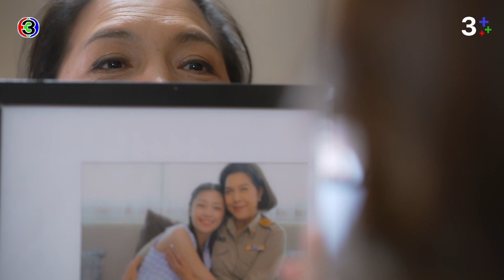FIN | ไม่อยากให้ห่วงแม่จนลืมทำความฝันของตัวเอง | สายลับลิปกลอส EP.12 | Ch3Thailand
"ดูละครย้อนหลัง" เรื่อง สายลับลิปกลอส ตั้งแต่ EP.6 เป็นต้นไป รับชมฟรีได้ทาง 3Plus ทั้ง ch3plus.com และ 3Plus Application หลังทีวีออนแอร์แล้ว 1 วัน. พิเศษสำหรับสมาชิก 3Plus Premium สามารถชมละครย้อนหลังแบบต่อเนื่องแบบไม่คั่นเบรคได้ตั้งแต่เที่ยงคืน

ดูย้อนหลัง สายลับลิปกลอส กดลิงก์นี้ได้เลย อัปเดตตอนใหม่ทุกเที่ยงคืน
ดูสด สายลับลิปกลอส ทุกวันศุกร์ - อาทิตย์ เวลา 20.20 น. ช่อง3 กด33

 เมื่อสาวเจ้าสำอางต้องมาเป็นสายลับเฉพาะกิจ ภารกิจวุ่นชุลมุนรักจึงเกิดขึ้น เรื่องราวของ บราลี พนักงานบัญชีสาว ผู้มีใจรักการแต่งหน้าและบูชาเครื่องสำอางเป็นชีวิตจิตใจ จนพยายามผันตัวมาเป็นบิวตี้บลอกเกอร์ แต่ดันถูก เพจยุติกรรม และกระแสโลกโซเชียลถล่มอย่างหนัก หลังจากที่เธอปล่อยคลิปแต่งหน้าและทำให้มีเด็กเลียนแบบตามจนเกิดอันตรายเป็นข่าวดังใหญ่โต เหตุการณ์นี้ทำให้บราลีต้องตกงานกะทันหัน ประกอบกับแม่ป่วยเป็นอัลไซเมอร์ต้องดูแล ทำให้ขาดสภาพคล่องทางการเงิน แต่ด้วยทักษะการแต่งหน้าขั้นเทพของบราลี ทำให้เธอได้จับพลัดจับผลูมาเป็นสายลับร่วมกับ ธีรภัทร สายลับเอกชนมือดี มาดเข้ม อดีตตำรวจในกรมที่หมดความเชื่อมั่นในกระบวนการยุติธรรม จนออกมาตั้งทีมเพื่อสีบคดีเองตามวิถีทางของตน โดยมีเหล่าสมาชิกแก๊งสายลับที่มีแนวร่วมเดียวกันคอยช่วยเหลือ ไม่ว่าจะเป็น เป็ด เด็กบ้าเกมจนกลายเป็นเซียนคอมพิวเตอร์มือโปร เจ๊พัช กะเทยอ้วนขี้เมาท์เจ้าของร้านยำ ศรุตา ลูกทีมสายลับสาวห้าวขาลุย สกิลนักซิ่ง และ มะลิ อดีตพยาบาลสาวมืออาชีพสายมู ดูดวงเก่ง ซึ่งแต่ละคนล้วนเป็นคนที่เคยมีอดีตไม่ได้รับความยุติธรรมในสังคมจนต้องลุกขึ้นมาเรียกร้องความถูกต้อง

นำแสดงโดย : บอย ปกรณ์, น้ำตาล พิจักขณา, ปั้นจั่น ปรมะ, ปราง กัญญ์ณรัณ, ก็อต อิทธิพัทธ์, มายด์ ลภัสลัล
บทโทรทัศน์ : นัฐพงศ์ วงษ์กวีไพโรจน์/ทีมคนรักแมว/ทีมกรรมกรบท/วิมลรัตน์ สระแก้ว
กํากับการแสดง : นัฐพงศ์ วงษ์กวีไพโรจน์
ผลิตโดย : บริษัท บรอดคาซท์ ไทย เทเลวิชั่น จำกัด
ควบคุมการผลิตโดย : อรุโณชา ภาณุพันธุ์

เพลงประกอบละคร : ดอกไม้ปลายปืน | จิรศักดิ์ ปานพุ่ม